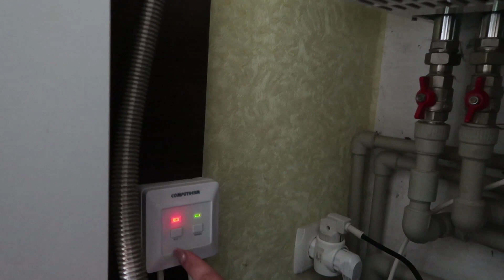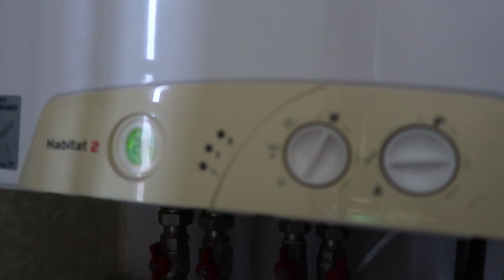VLOG Даша собралась уходить из дома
до востребования